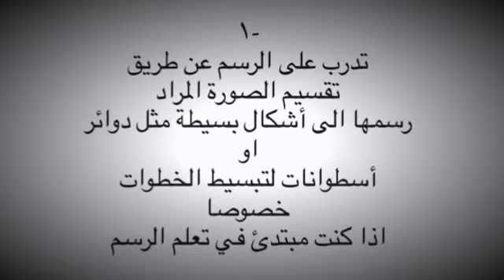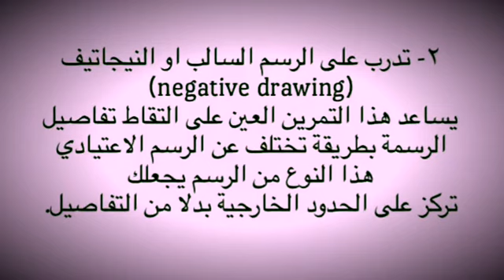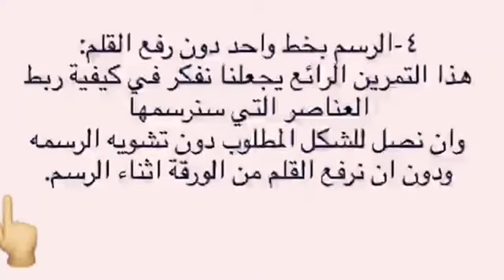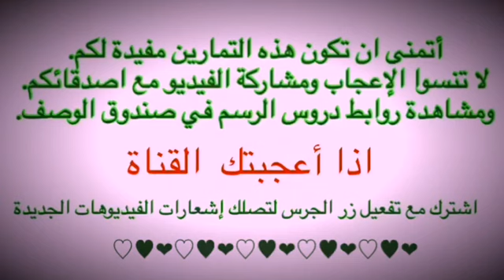تعلم الرسم | بخمس تحديات مختلفة ❤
في هذا الدرس سنتحدث عن تعلم الرسم بواسطة خمس أنشطة أو تمارين مختلفة من شأنها تعزيز مهاراتك في الرسم وتطويرها.

▬▬▬▬ஜ۩  دروس في الرسم تهمك ۩ஜ▬▬▬

فيديوهات مفيدة:
نصائح مهمة جدا لأتقان رسم النقل "النسخ" | الاخطاء الشائعة
اساسيات تعلم الرسم وكيفية تطوير موهبة الرسم
من أين ابدأ اذا اردت تعلم الرسم | كيف أتعلم الرسم
10 أشياء يسويها الرسام المحترف بشكل مستمر لتحسين مستواه

قناة تعلم الرسم مع مدونة أرسم بالرصاص (مدونة تغريد لتعليم الرسم) مهتمة بـ فن الرسم,
رسم,
كيفية الرسم,
تصميم فساتين,
فساتين اعراس,
تعلم رسم العيون للمبتدئين,
تعلم رسم العيون بالرصاص,
تعلم رسم العيون بالمكياج,
كيفيه تعلم رسم العيون,
تعلم الرسم ,

learn to draw faces,
learn to draw reddit,
learn to draw books,
learn to draw online,